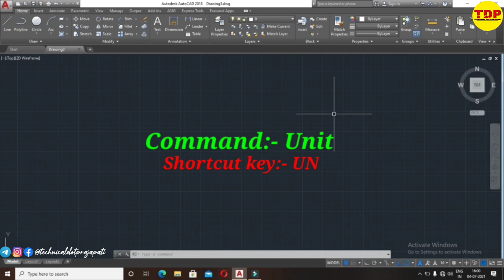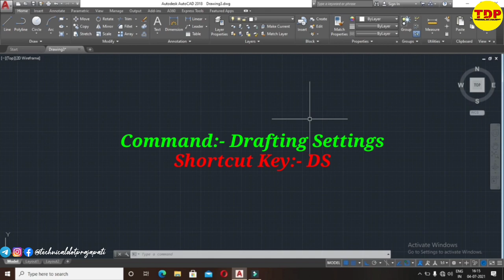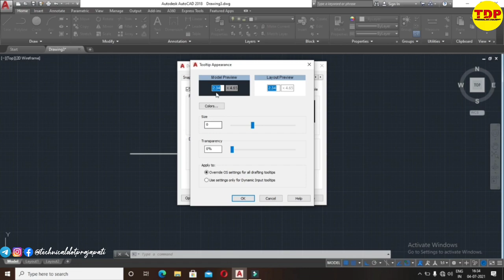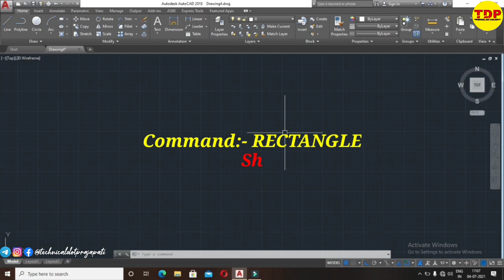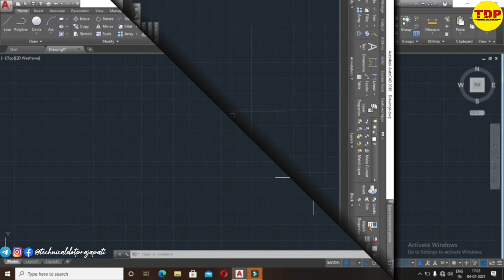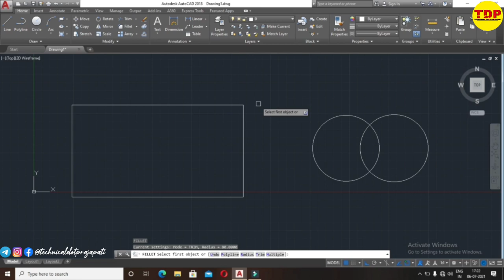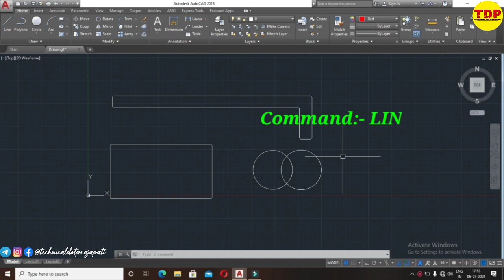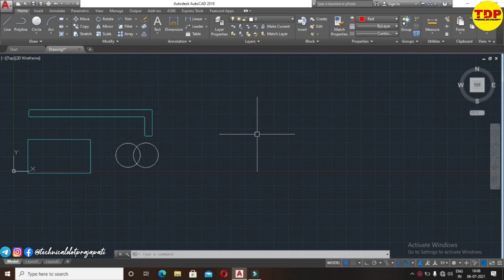AutoCAD Setting the Standards For 2D Draw Toolbars Explained with Example Part-06|| in hindi/english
iss video mainai apko Autocad kai "AutoCAD Setting the Standards For 2D/3D Draw Toolbars Explained with Example" kai bare mai bataya hu toa video ko pura dekhna bina skip kiye huai.

Next video mai apko Autocad kai "2D Plan Drawing"  ko Draw kare gye...

So Guys CADD Certificate sai releted jo log bhi intrested ho Certificate ko lenai mai wo simply comments section mai batana mai simply ek alag sai video bana dunga usmai mai apko sab ku6 bata dunga ki apko kay Documents Requred hoga.

 TDP Channel pai apko "CADD(Autocad,Revit,Staad-Pro,3d-Max,Maya,Matlab,Solid Work)or Sabhi Collage kai Summer Training /Internship" kai sabhi Certificate provide kiya jata hai jo ki all over India mai Valid hoga jo log bhi interested hai aap TDP Channel ko Mail kar saktai ho or jaldi sai  Teligram,Instagram or Facebook page sabhi pai follow or Join kar lai taki apko sabhi Technical sai related information  mil sake. agar apko koi bhi cheese ka information chaye toa aap TDP kai whatsapp no. sai direct contact kar saktai hai.

ABOUT CHANNEL:-